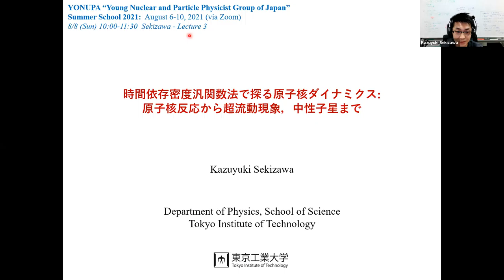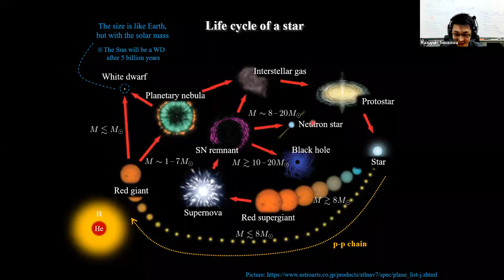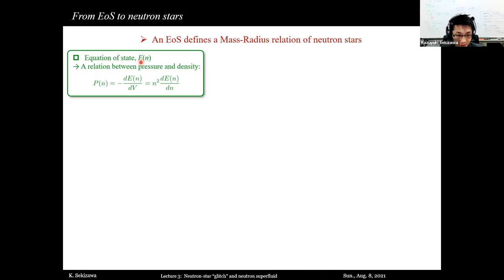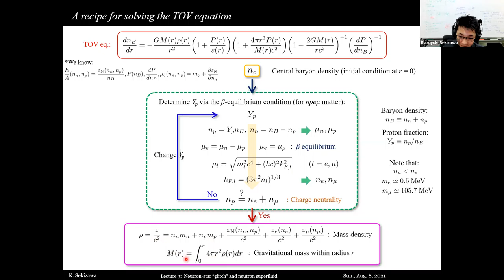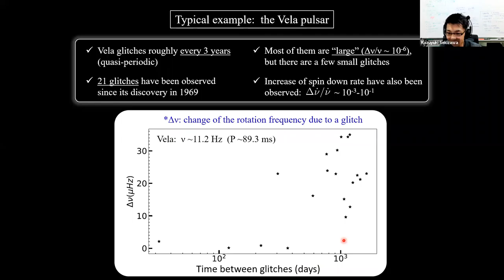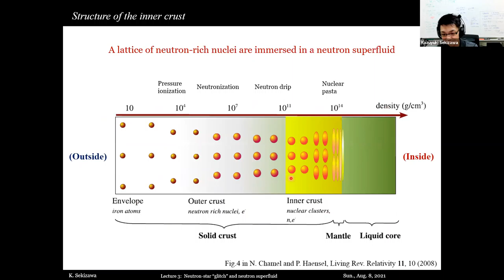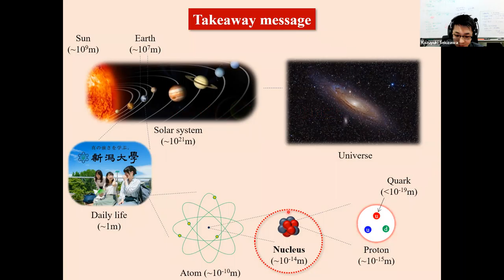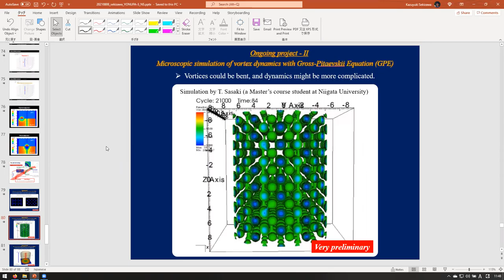関澤一之 氏『時間依存密度汎関数法で探る原子核ダイナミクス：原子核反応から超流動現象，中性子星まで』3/3 (2021 原子核構造講義)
原子核三者若手夏の学校2021 原子核パート(原子核・核構造)
タイトル：『時間依存密度汎関数法で探る原子核ダイナミクス：原子核反応から超流動現象，中性子まで』
講師：関澤一之さん
概要：
原子核物理学における大きな目標は、核子多体系に発現する様々な現象を微視的にかつ統一的な枠組みで記述し、理解することである。近年、有限核の構造だけでなく、原子核反応や核分裂のダイナミクス、および中性子星の性質などを統一的に記述できる強力な枠組みとして、（時間依存）密度汎関数法の応用が精力的に進められている。本講義では、密度汎関数法に基づく理論的枠組みについて解説するとともに、原子核や中性子星の物理に関連する、時間依存密度汎関数法に基づくフェルミ粒子多体系のダイナミクスの研究の最近の話題を紹介する。

[3/3] この動画